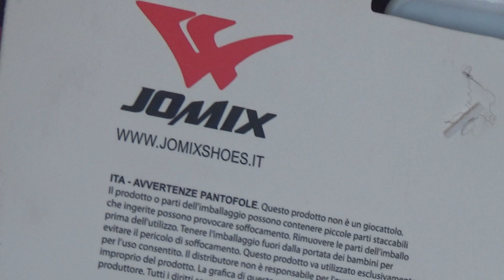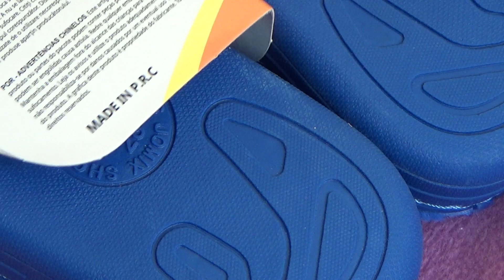Jomix Kids Pantofole Sneakers MP7270 Size 28 Unboxing and Test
Unboxing and test of Jomix Kids Pantofole Sneakers MP7270 Size 28. After unboxing, the sneakers were tested on Hirudov and Hirudov jr legs.